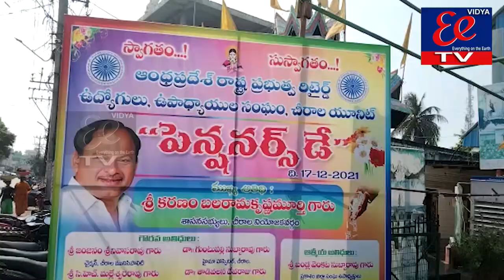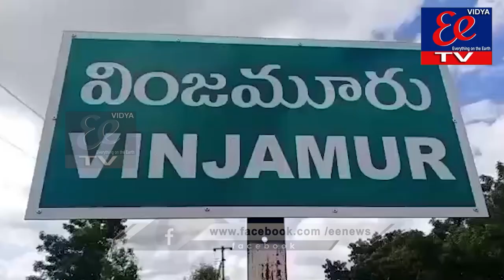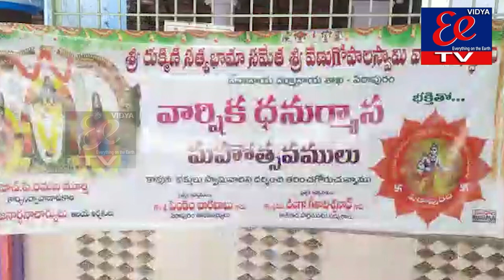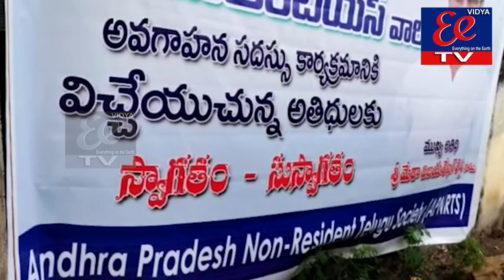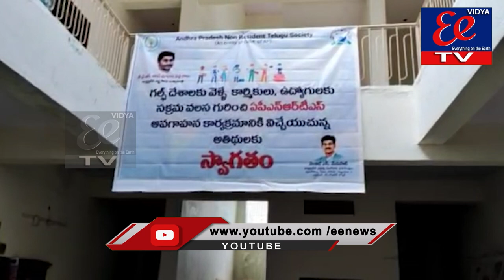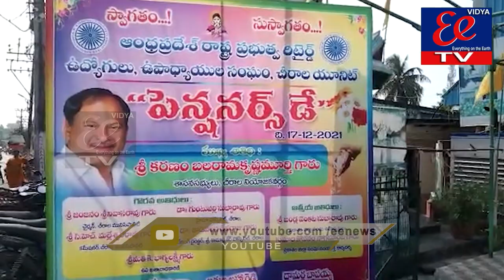NEWS BULLETIN || EE News